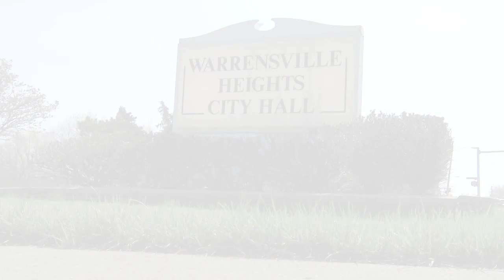2014 SOTC Community Policing Initiative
The Cuyahoga County Community Policing Initiative strengthens the partnership between the Sheriff's Department and local law enforcement by aiding in many facets of community safety. For example, the Impact Unit is comprised of experienced, trained Sheriff's Deputies who are available to assist any local law enforcement entity within Cuyahoga County with neighborhood canvassing, event security, checkpoints, and more. Or, the S.A.V.E (Strategies Against Violent Encounters) Program, which offers self-defense training and skills to help residents like Tommie Ramsey feel safer in their community.